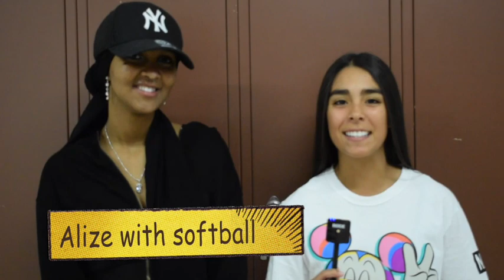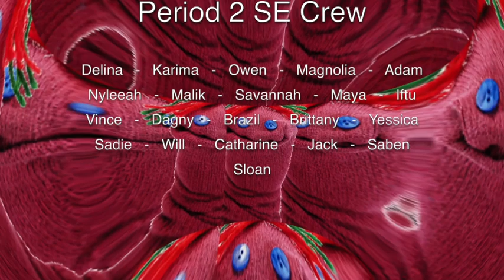SE10 6 22